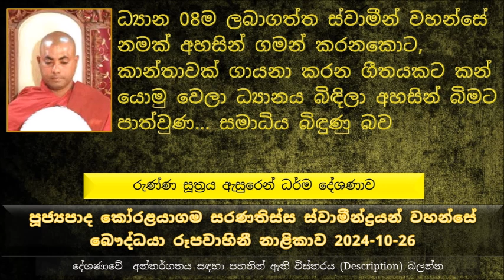අපි කොහාට ගියත් සසර ඇතුළටම තමයි අපි යන්නේ, අපි හැම කෙනාගේම ඒකායන පරමාර්ථය තමයි ...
අංගුත්තර නිකායේ තික නිපාතයේ සඳහන් රුණ්ණ  සූත්‍රය ඇසුරෙන් ධර්ම දේශණාව
මහණෙනි ආර්යයන්ගේ විනදී ගීතය කියන්නේ අඬන දෙයක්, සිනහව කියන්නේ කුඩා ළමයින්ගේ එහෙමත් නැත්නම් කුමාරයන්ගේ වැඩක්
ගීතය පිළබඳව අදහසක් තමන්ගේ හිතේ තිබෙනවා නම් එය ඝාතනය කරන්න කියල බුදුරජාණන් වහන්සේ වදාළේ
ගීත අහන්න තිබෙන කැමැත්ත, ගීත ගායනා කරන්න තිබෙන කැමැත්තත්, ගීත ලියන්නත් තිබෙන අදහස ඝාතනය කරන්න කියල බුදුරජාණන් වහන්සේ වදාළේ කාටද ?
නැටුම පිළිබඳ යම් කැමැත්තක් තිබෙනවා නම් එයත් සම්පුර්ණයෙන් ඝාතනය කරන්න ඕන
යම් ධර්ම කාරණාවක් තමන්ට වැටහීම නිසා හිතේ උපදින යම් සතුටක් තිබෙනවා ඒ සතුට මූලික කරගෙන යන්තම් සිනහවක් පාන එක බුදුරජාණන් වහන්සේ අකැපයි කියල වදාළේ නැහැ.
අපි කොහාට ගියත් සසර ඇතුළටම තමයි අපි යන්නේ, අපි හැම කෙනාගේම ඒකායන පරමාර්ථය තමයි මේ සංසාරයෙන් මිදෙන එක
නිරයට වැටුණම ආයෙත් මොන කාලයකින් මනුස්ස ලෝකයකට පැමිණෙන්න පුළුවන් වෙයිද,
පෙර ජීවිතයක කරගත්ත කුසල කර්මයක ප්‍රතිඵලයක් හැටියට අපි මේ මනුෂ්‍ය ජීවිතය ලැබුවා
ප්‍රඥාවන්තයා සුගතියෙන් සුගතියට තමන්ගේ මාර්ගය සඳහන් කරනවා
ගීතස්වර සූත්‍රය ඇසුරෙන් උදාහරණ, ධර්මය ගීත ආකාරයෙන් ගායනා කිරීමේ ආදීනව බුදුරජාණන් වහන්සේ මෙසේ වදාළ සේක.
තමන්ගේ ස්වරයට තමන්ම ඇලෙනවා කියන එකෙන් අදහස් වෙන්නේ මොකද්ද ?
තණ්හාව නැති කරන්න ධර්ම දේශණා කරා මිසක් තණ්හාව ඇති කරගන්න ධර්මය දේශණා...
ධ්‍යාන 08ම ලබාගත්ත ස්වාමීන් වහන්සේ නමක් අහසින් ගමන් කරනකොට, කාන්තාවක් ගායනා කරන ගීතයකට කන් යොමු වෙලා ධ්‍යානය බිඳිලා අහසින් බිමට පාත්වුණ..  සමාධිය බිඳුණු බව උදාහරණයක්
ගීතය නිසා සමාධියක ඉන්න කෙනෙකුගේ සමාධියක් බිඳෙන්න පුළුවන්, ගීත අහන කෙනෙකුට ඒ ගීත අහන්න තණ්හාව තිබෙනකම් ඒ කෙනාට සමාධිය ලබාගන්න අපහසුයි
ගීතයක් ඇසුවත් ගීතයක් ගායනා කරත් පන්සිල් රකින කෙනෙකුට ඒ පන්සිල් කැඩෙන්නේ නැහැ
ශිල විශුද්ධියෙන්  චිත්ත විශුද්ධිය ඇති වෙනවා..
සමථ විදර්ශනා දෙකටම මේ ගීතය කියන එක බාධා කරන බව සඳහන් වෙනවා
පන්සිල් වලින් එහාට ගියපු හැම සීලයක් තුලම මේ...
පන්සිල් වලින් පස්සේ තිබෙන හැම සිල් පදයක්ම බුදුරජාණන් වහන්සේගේ ප්‍රඥප්තිවද්‍ය ශික්ෂාපද ලෙස හැඳින්වෙන්නේ
කෝටියක් සංවර සීලය.. මේ ඔක්කොම බුදුරජාණන් වහන්සේගේ ප්‍රඥප්තිවද්‍ය ශික්ෂාපද
පන්සිල් වලට කියන්නේ ලෝකවද්‍ය ශික්ෂාපද කියල
ලෝකවද්‍ය ශික්ෂාපද  බුද්ධෝත්පාද කාලයේ සහ අබුද්ධෝත්පාද කාලයේ අසන්නට ලැබෙනවා.
බුදරජාණන් වහන්සේ අගය නොකරන දෙයක් තිබෙනවා නම් ඒ දෙය මේ ශාසනයට පිට පැත්තෙන් තිබෙන දේවල්
භාග්‍යවතුන් වහන්සේගේ සරණ ලැබීම කියන කාරණාව
නැටුම සම්බන්ධයෙන් අවම තරමේ  මොණර නැටුමක් බලන්න යන්න එපා කියල භික්ෂුන්ට වදාළේ
තමන් නැටුවත් තමන් තව කෙනෙක් නැටෙව්වත් එකයි කියන කාරණාව..
කරන පවු මදිවට මුදල් ගෙවලත් පවු සිදුකරගන්නවා කියල සමහර වෙලාවට හිතෙනවා, මොකද ඒ ?
ගීතස්වරයෙන් ගායනා කරනවට වඩා මදුරස්වරයෙන් ගායන කරන එක අනුමත කළ සේක.
පිරිත නමුත් බලවත් වෙන්න නම් එය භාග්‍යවතුන් වහන්සේ අනුදැන වදාළ විදියට තමයි සජ්ජායනා කරන්න ඕන.
සූත්‍ර වත, ගාථක වත, ජාතක වත අතීතයේ මිනිසුන් අතර තිබුණා.